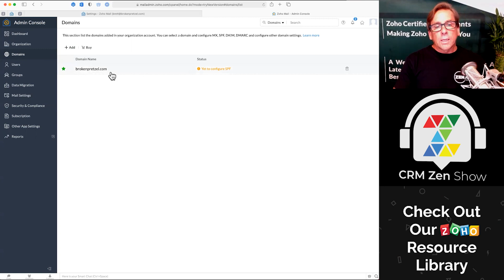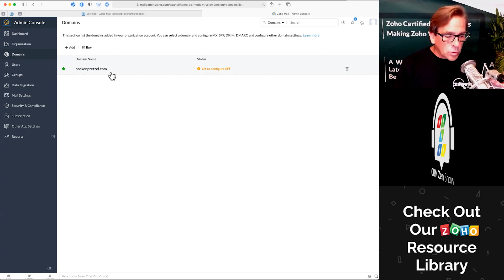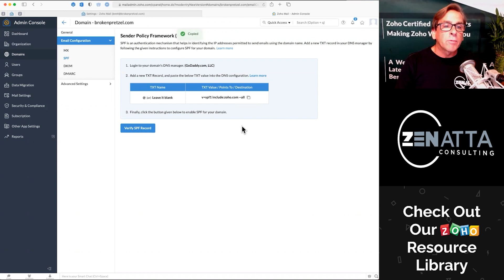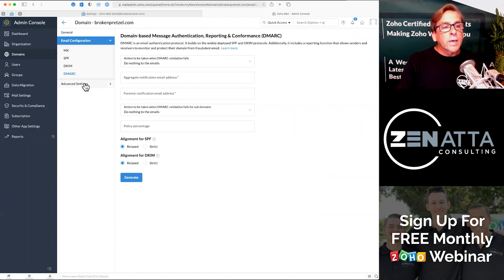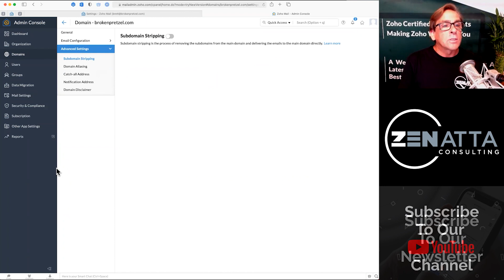Zoho Mail Setting Up Your Domain Beginner's Tutorial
In this Zoho Mail tutorial you will learn about:
-Full Domain Setup
-MX Records
-Domain Configuration
-SPF
-DKIM